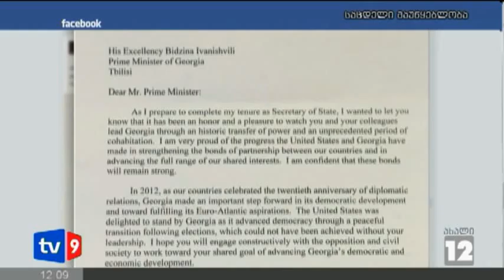ახალი 12| 22.02.13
ჰილარი კლინტონი საქართველოს პრემიერ-მინისტრს წერილს უგზავნის. პრემიერის პრესსამსახურის ინფორმაციით, წერილში ყოფილი სახელმწიფო მდივანი საქართველოს მთავრობას წარმატებას უსურვებს და იმედოვნებს, რომ ის ოპოზიციასა და სამოქალაქო საზოგადოებასთან კონსტრუქციულ ურთიერთობებს წარმართავს. „ამერიკის შეერთებული შტატები საქართველოს სიამოვნებით დაუდგა მხარში დემოკრატიის განმტკიცების საქმეში, რაც გამოვლინდა კიდეც არჩევნების შემდეგ ხელისუფლების მშვიდობიანი გზით გადაცემაში და რისი მიღწევაც წარმოუდგენელი იქნებოდა თქვენი, როგორც ლიდერის, ხელმძღვანელობის გარეშე. ვიმედოვნებ, რომ თქვენ წარმართავთ კონსტრუქციულ ურთიერთობებს ოპოზიციასა და სამოქალაქო საზოგადოებასთან და ითანამშრომლებთ საერთო მიზნის განსახორციელებლად, უზრუნველყოფთ რა საქართველოს დემოკრატიულ და ეკონომიკურ წინსვლას. ნათქვამია ჰილარი კლინტონის წერილში.